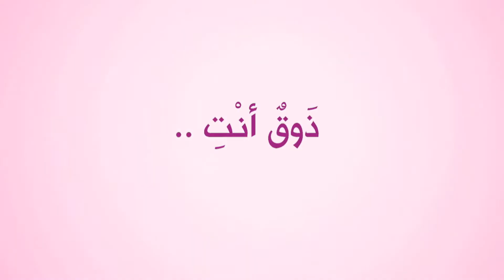ذوقٌ أنتِ | Ryhana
مُبتكِرةٌ أنتِ  إعلان للمرأه العصرية
مجلة ريحانه

تنفيذ CS